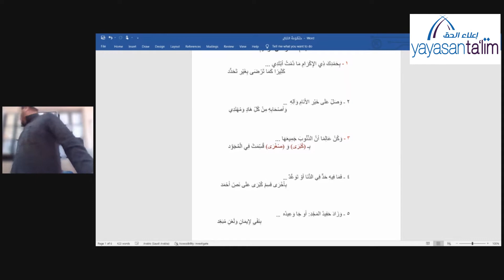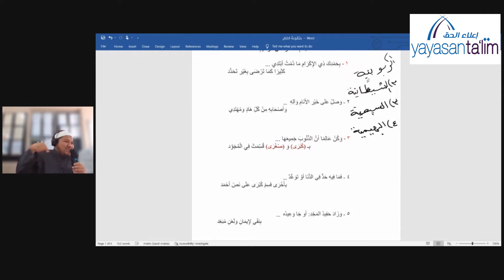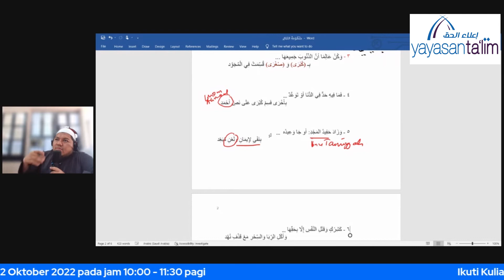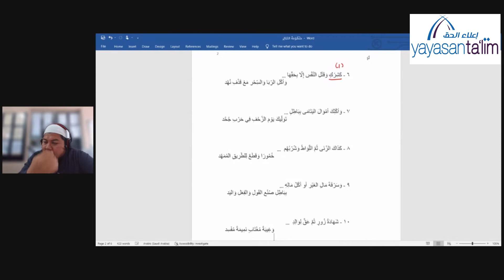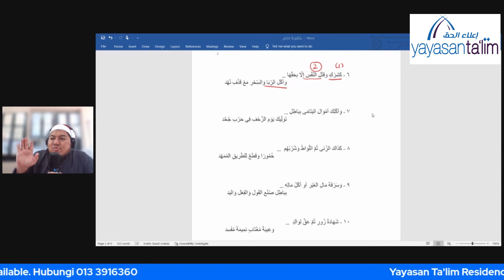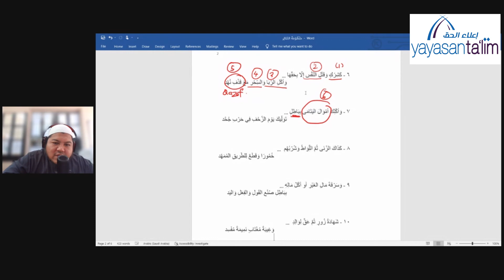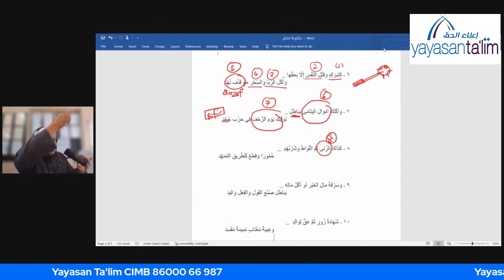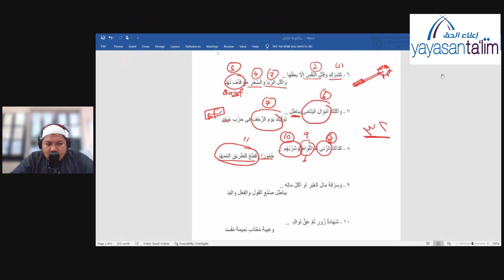Yayasan Ta'lim: Mengenal Dosa-Dosa Besar oleh Al Imam Al Hajjawi Al Hanbali (Siri 1) [25-09-2022]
Ini adalah Kuliah Khas yang bertajuk: 60 Minit Mengenal Dosa - Dosa Besar: Huraian Manzumah Al-Kabair oleh Al - Imam Al - Hajjawi Al - Hanbali (Siri 1) oleh Ustaz Yunus Zainal (hafizahullaah).

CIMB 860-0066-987